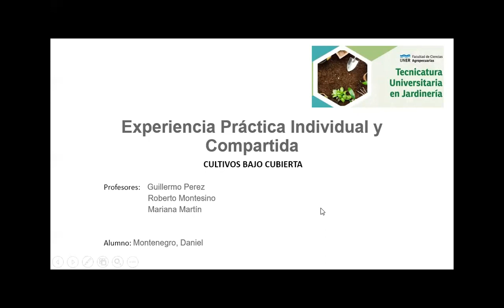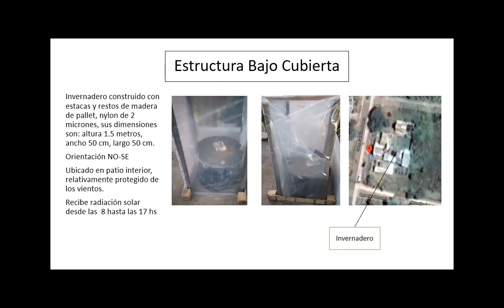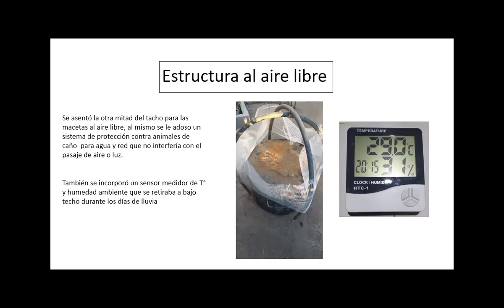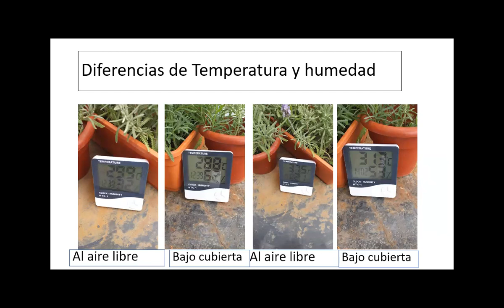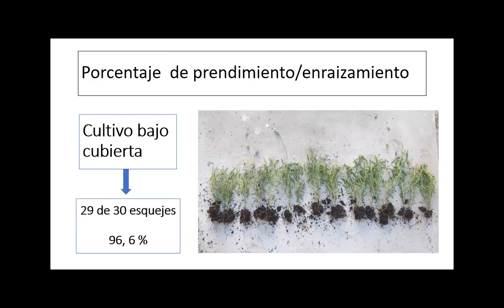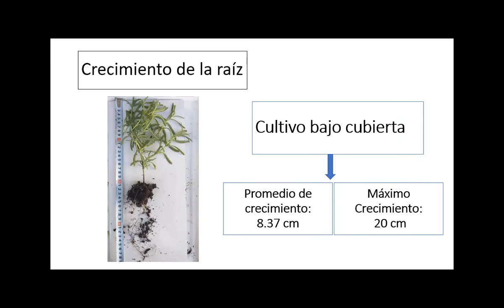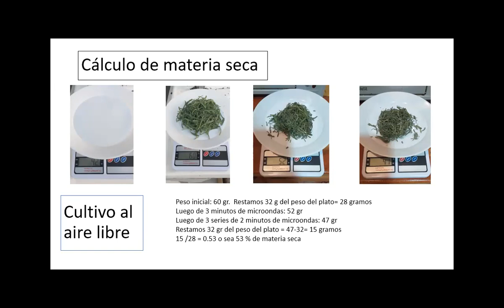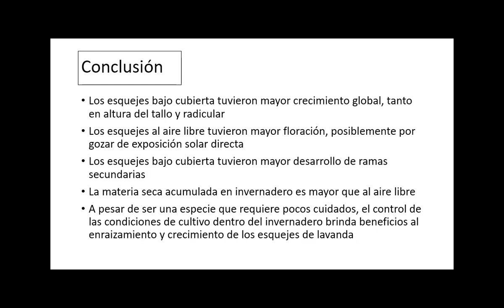Experiencia Práctica Individual y Compartida- CBC